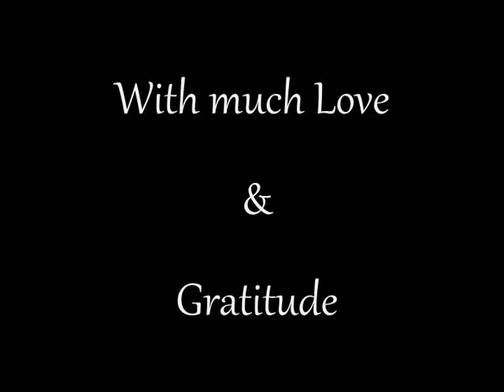"Fuel Buster" & "Mini Power Plant" (Update #5)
Cheers